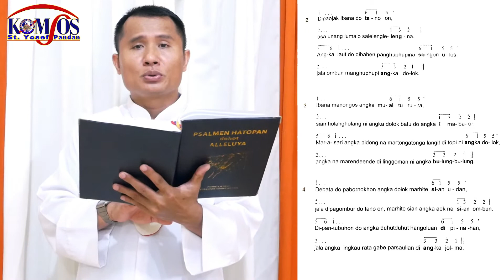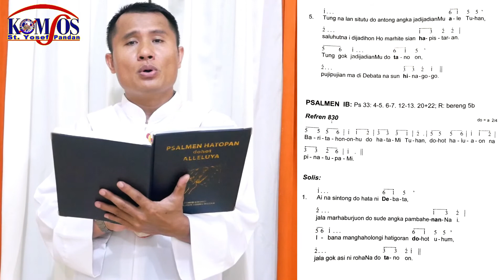Psalmen Hatopan & Bait Pengantar Injil ARI REA PASKAH (BORNGIN) Tahun B | Komsos St Yosef Pandan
Halo Sahabat Komsos

Psalmen Hatopan & Bait Pengantar Injil ARI REA PASKAH (BORNGIN) Tahun B yang dibawakan oleh Bp. P. Limbong, S.Ag
Selamat Berlatih.

Tuhan Memberkati...

Salam Komsos